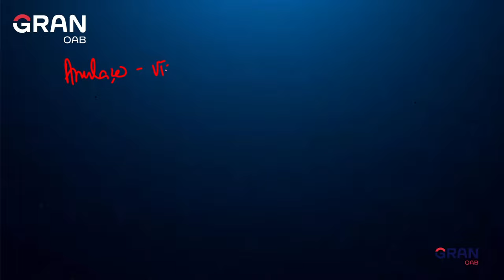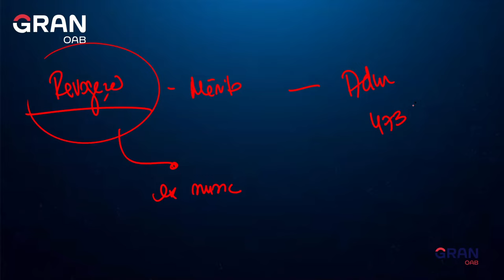OAB Express: Anulação e Revogação de Atos Administrativo para a 1ª fase do Exame da OAB!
Neste vídeo, o professor Matheus Carvalho trará dicas pra você entender e acertar questões sobre Anulação e Revogação de Atos Administrativo para a 1ª fase do Exame da OAB.